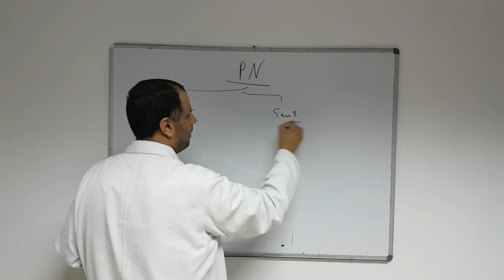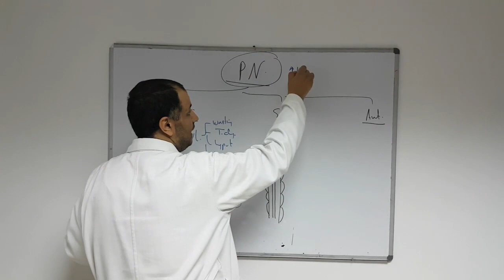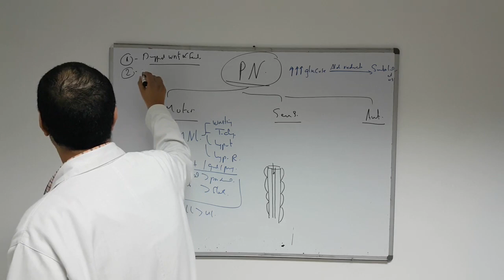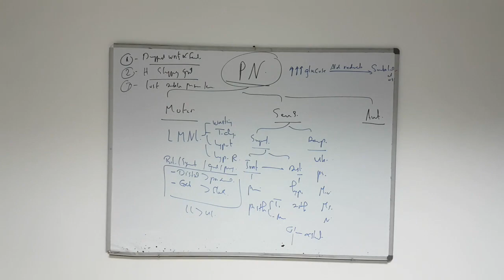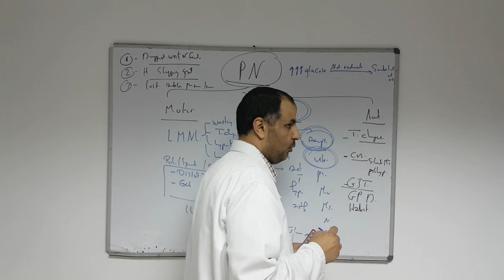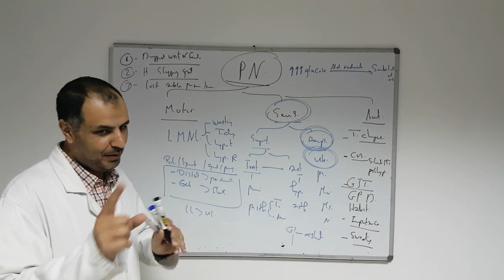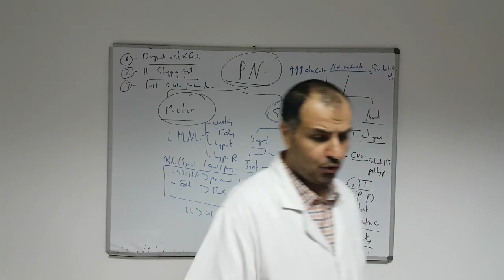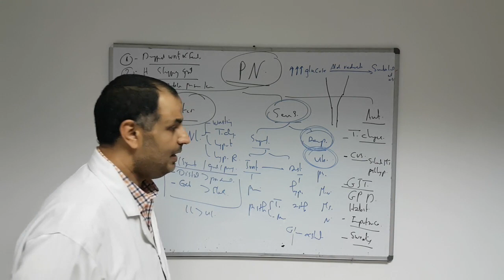(Practical) Neuro (Peripheral Neuropathy)